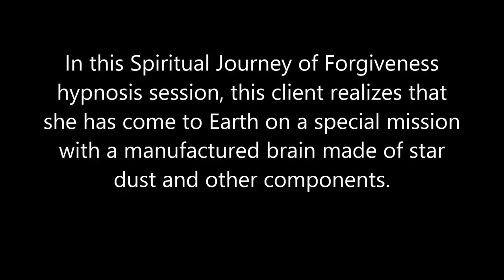232 Alba Weinman - An Implanted Brain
In this Spiritual Journey of Forgiveness hypnosis session, this client realizes that she has come to Earth on a special mission with a manufactured, computerized and organic  brain made of star dust and other components.